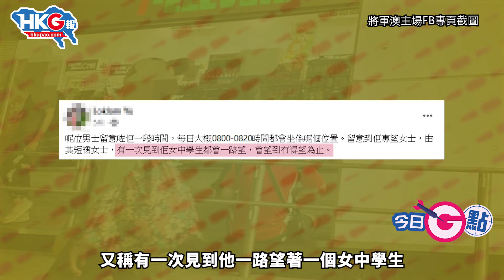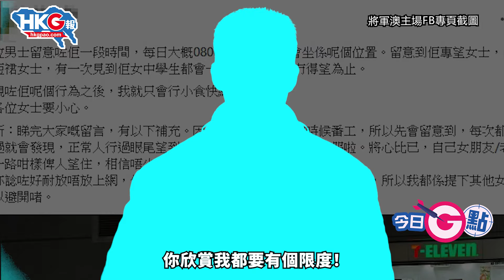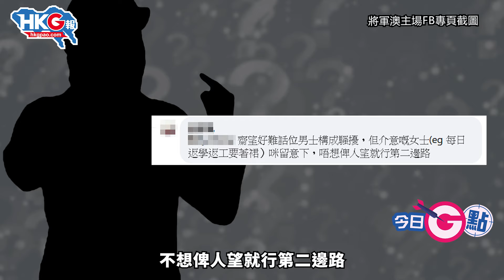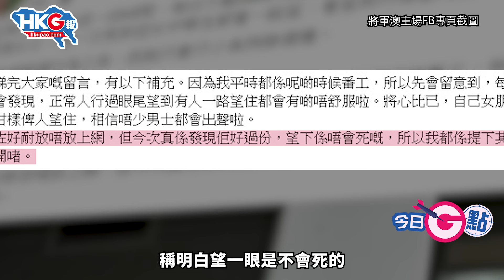【今日G點】女網民籲提防「視姦」2.0 豈知結果反應兩極 有網民咁回應：各位女士小心 各位男士更加要小心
今日G點，小編和大家看看一宗爭議聲不斷的疑似「視姦」2.0帖文，讓大家一同來評評理。

樓主看來都是好心提大家小心，不過網民的反應就相當兩極了，有人支持及多謝樓主提醒；亦有人批評，為到被人公審的那一位男士抱不平。

正所謂「懂得看的就一定看留言」，就讓小編節錄一下正反兩面的留言給大家看看，留言包括男和女的反應。

原片、原圖：FB截圖、素材網圖及影片